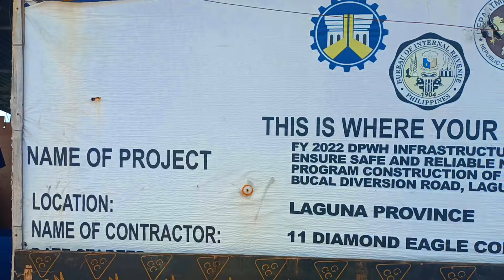BY-PASSROAD SA CALAMBA LAGUNA BAKIT NAHINTO SAPAG GAWA .ANONG NG YARI PANGULONG MARCOS